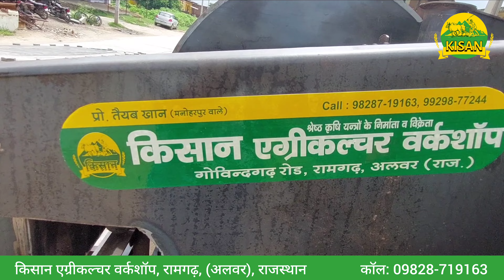राजस्थानी थ्रेशर मशीन (thresher machine) | kisan एग्रीकल्चर वर्कशॉप | कॉल: #9828719163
double fan multicrop all in one thresher machine ,#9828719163

kisan agriculture workshop, ramgarh, (Alwar) Rajasthan

किसान एग्रीकल्चर वर्कशॉप । रामगढ़, (अलवर) राजस्थान ।
डबल पंखे की थ्रेसर मशीन की कीमत क्या है? जानने के लिए इस नंबर पर कॉल करें।

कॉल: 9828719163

यह थ्रेसर मशीन लगभग सभी फसलों को निकालने के लिए बनाई गई है। इस थ्रेसर से आप गेहूं, सरसो, सोयाबीन, मक्का और चाना जैसी सभी फसलों की उपज निकाल सकते है।
आपको अलग अलग फसले निकालने अलग अलग थ्रेसर मशीन की जरूरत नहीं है आप इसकी मदद से सभी फसलों की कुटाई कर सकते है।

धन्यवाद!